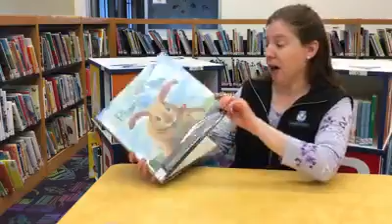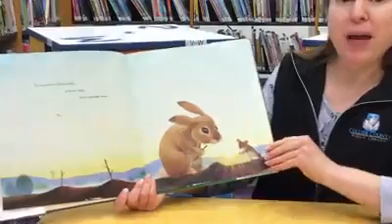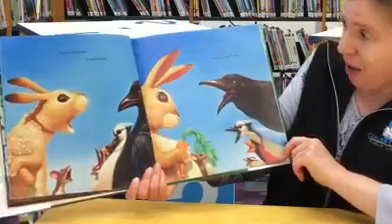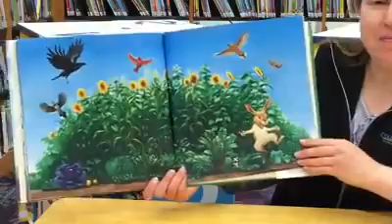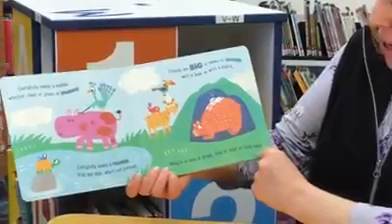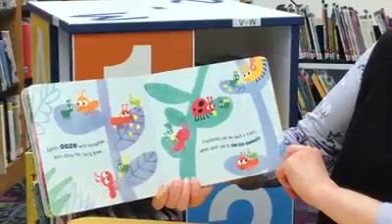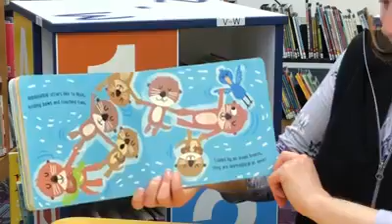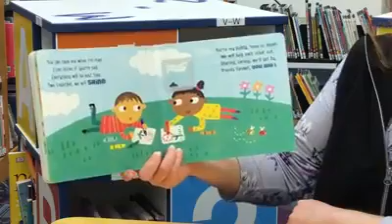Collier Kids Read: Episode 32 - If you plant a seed - Collier County Public Library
Join Ms Julie for a wonderful book about nature! Listen as she reads the story "If you plant a seed" by Kadir Nelson.